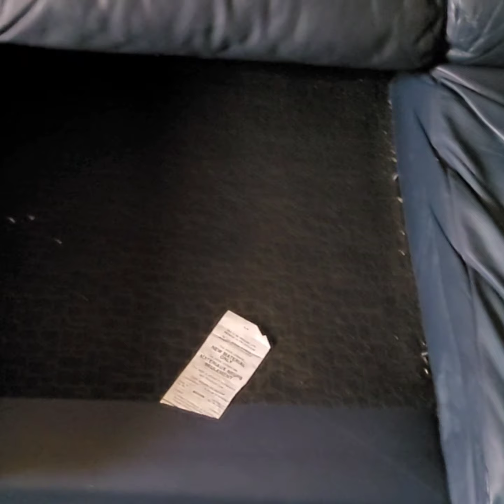"What do you do whole day at home" ??? Do this first to bring into their notice! --part 1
"WHAT DO YOU DO WHOLE DAY AT HOME" ? This is the most common question mostly raised☹️ by husbands/inlaws or people who work outside to a HOME MAKER😇 To make them understand I just sat and did not do any thing for two days to find out the best reply and this is the answer to them.
 Realised "Action speaks better than words"🤣
 *ps..out side work like getting grocerries,pickup and drop foe schl to kids and other daily activity like laundry and ironing is not covered in this video